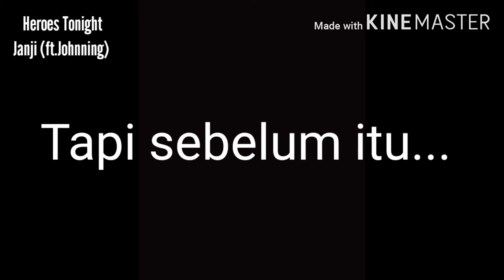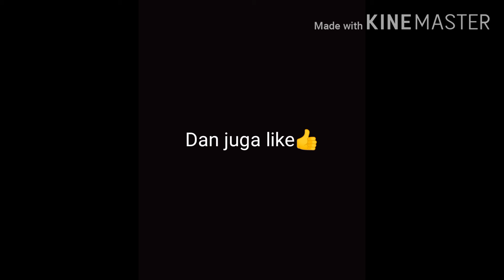Merakit LEGO Creator Race Plane